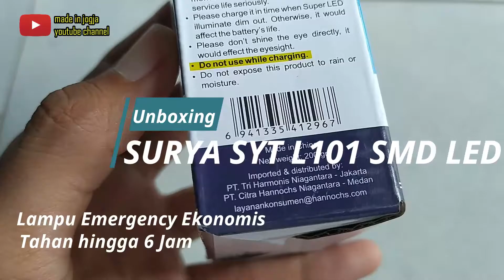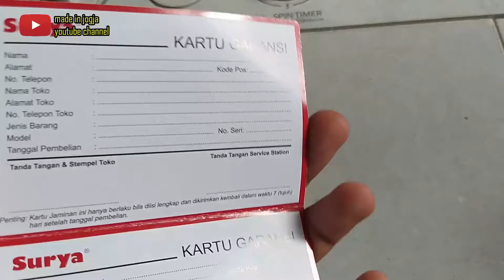Unboxing - Surya Lampu Emergency Seri SYT L101 SMD LED II Harga Ekonomis II Tahan hingga 6 jam